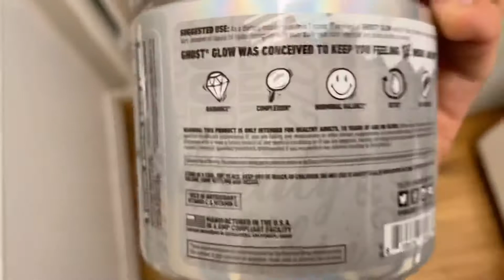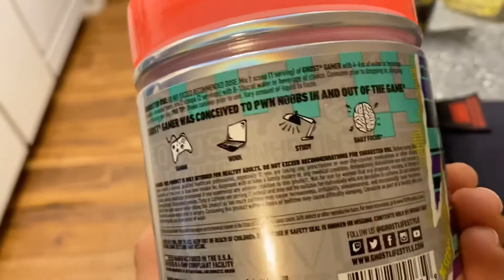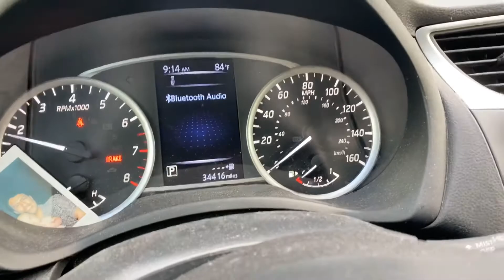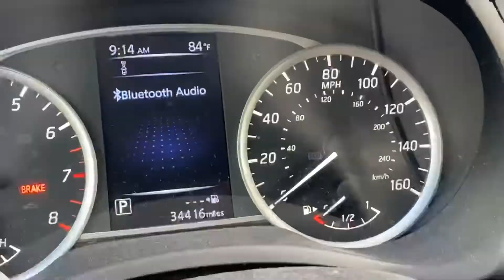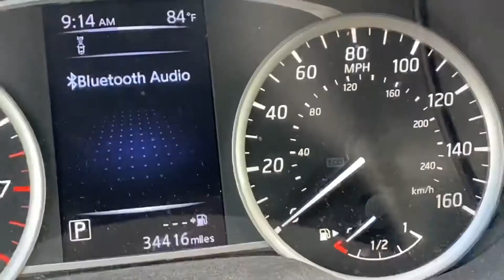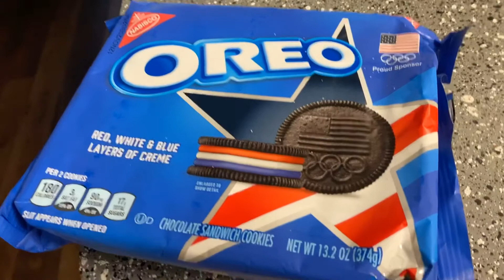I’m Back For Good...//TRAINING UPDATE